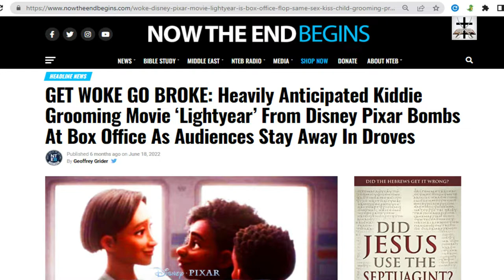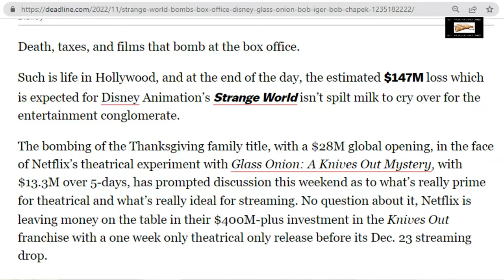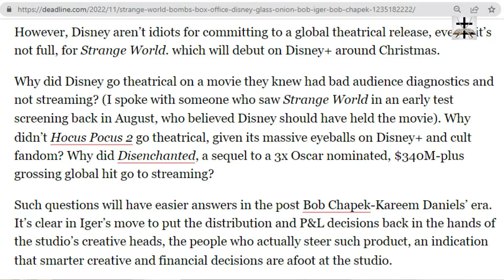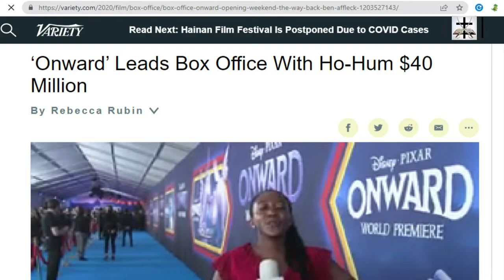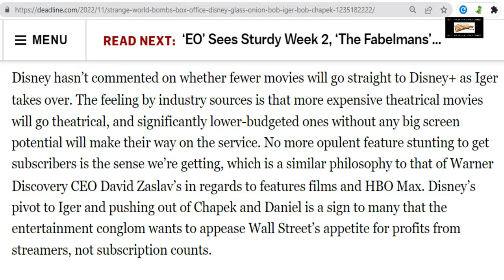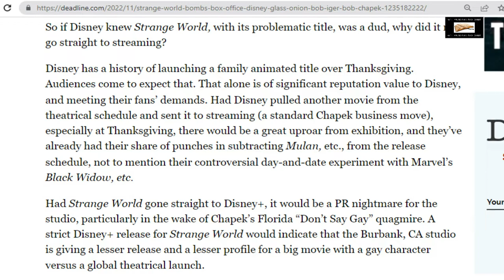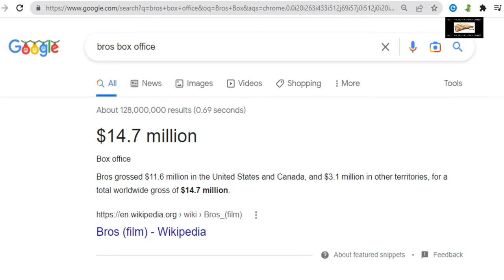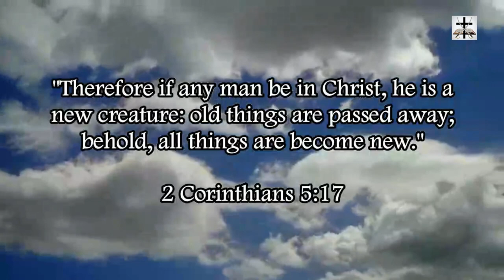"Strange World" Results In Loss Of $147M | LGBT-SJW Agenda FAIL By Disney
It seems the latest attempt at LGBT/SJW indoctrination is failing and becoming a very expensive costly fail…